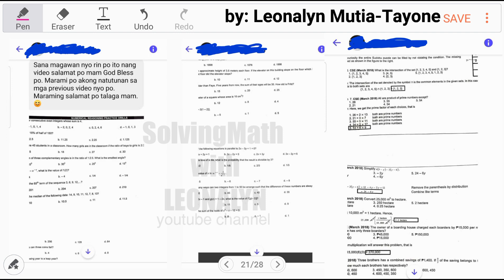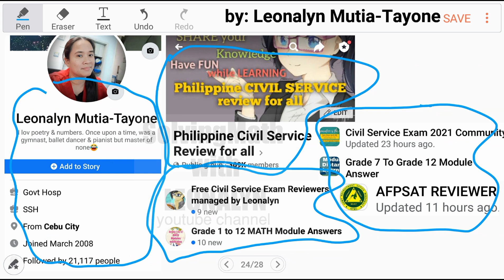Numerical: Find four consecutive even integers whose sum is 4 | What is 15% of half of 150?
Numerical Reasoning
1. Find four consecutive even integers whose sum is 4

2. What is 15% of half of 150?
a. 22.5
b. 11.25
c. 2.25
d. 1.125

Free Civil Service Reviewers managed by Leonalyn

Philippine Civil Service Review for all

Editing Apps: VivaVideo
SamsungNote5: Snote
Back-up: SamsungNote9